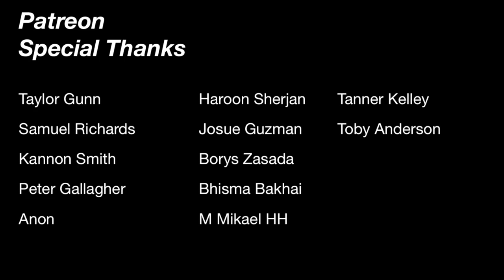Squat everyday Day 1190: Vertical jump